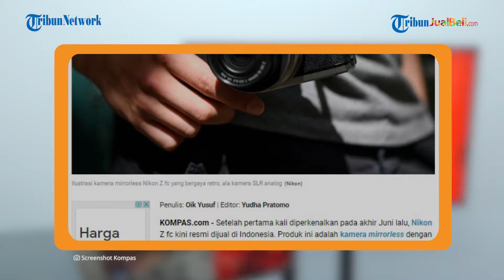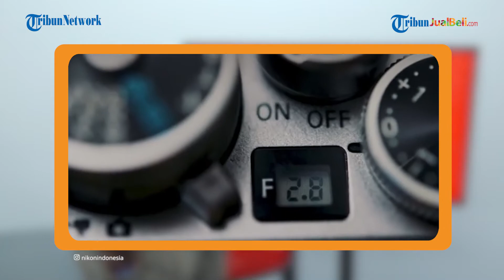Kamera Mirrorless Nikon Z fc Desain ala "Retro" Resmi Dijual di Indonesia, Dijual Rp14 Juta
TRIBUN-VIDEO.COM -  Pada akhir Juni lalu, Nikon memperkenalkan produk kamera mirrorless yaitu Nikon Z fc.

Nikon Z fc merupakan jajaran kamera mirrorless DX-format dari Nikon yang saat ini sudah resmi dijual di Indonesia.

Produk kamera mirrorless yang diciptakan dari perusahaan asal Jepang ini, memiliki ciri khas unik berupa desain retro ala SLR analog jadul.

==VO==

Dikutip dari Kompas.com, Nikon Z fc sengaja dibuat menyerupai kamera SLR FM2 dari Nikon.

Kemiripannya yaitu lengkap dengan kenop-kenop pengatur kecepatan rana serta ISO, leather-tone material dan bodi yang ramping tanpa pegangan tangan atau handgrip.

Larry Handra, Direktur PT Alta Nikindo selaku distributor resmi produk-produk Nikon di Indonesia, mengatakan bahwa Nikon Z fc bukan hanya memiliki tampilan klasik, tapi juga dibekali teknologi canggih.

"Fotografi zaman sekarang tidak hanya didominasi para fotografer profesional, tapi, sudah berubah menjadi suatu kebutuhan dan gaya hidup dari anak-anak muda pencinta fotografi," ujar Larry dalam keterangan tertulis yang diterima KompasTekno, Selasa (14/9/2021).

Nikon Z fc dibekali sensor APS-C 21 MP yang dipasangkan dengan chip pengolah gambar Expeed 6.

Tingkat sensitivitasnya ISO 100 hingga 51.200 (native) atau 204.800 (expanded).

Dengan titik hybrid autofocus sebanyak 200 buah yang mencakup 87 persen frame secara horizontal dan 85 persen secara vertikal, sehingga mampu menjepret burst shot hingga 11 gambar per detik.

Adapun kecepatan rana maksimumnya 1/4.000 detik, dengan angka minimum 30 detik.

Untuk membidik gambar, disediakan electronic viewfinder serta layar sentuh fully articulated TFT LCD 3 inci yang bisa ditekuk dan diputar hingga menghadap ke depan.

Media penyimpanan yang digunakan adalah kartu memori SD/SDHC/SDXC hingga standar kecepatan UHS-I.

Koneksi ke perangkat lain dapat dilakukan lewat port USB C, Wi-F dan Bluetooth.

Kamera berbobot 445 gram (termasuk baterai) ini mampu merekam video 1080p hingga 120 FPS serta 4K.

Disediakan pula konektor mic port untuk menggunakan mikrofon eksternal.

Nikon Z fc dipasarkan dengan harga Rp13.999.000 untuk versi body-only dan Rp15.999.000 untuk versi kit dengan lensa Nikkor Z DX.

Saat ini Nikon Z fc tersedia di Indonesia dalam varian warna klasik hitam-silver.

Sebanyak 6 pilihan warna lainnya dijanjikan menyusul pada akhir 2021.

(Tribun-Video.com/Kompas.com)

Artikel ini telah tayang di Kompas.com dengan judul "Kamera Mirrorless "Retro" Nikon Z Fc Masuk Indonesia, Dijual Rp 14 Juta"